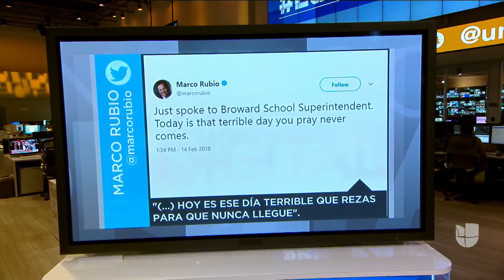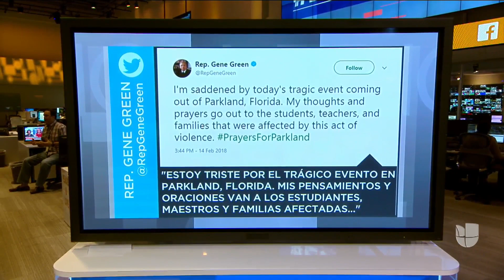Marco Rubio y Mario Díaz-Balart, entre políticos recibieron dinero de la Asociación Nacional del Rif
Aunque varios legisladores han lamentado lo sucedido en una escuela de Parkland, se ha conocido que, por ejemplo, el senador Marco Rubio se ha visto beneficiado con más de tres millones de dólares provenientes de la Asociación Nacional del Rifle, al igual que el congresista Mario Díaz-Balart y el demócrata Gene Green que recibieron 32,002 y 46,814 dólares respectivamente.